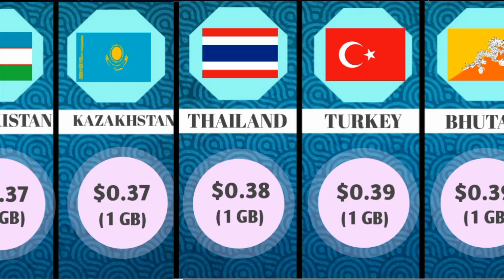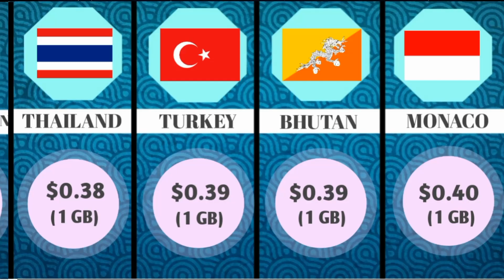1 GB Data Price in Different Countries | Cheapest Price | Mobile Data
In this video we will show about the cheapest data price in different countries. India is the fifth cheapest data price in world